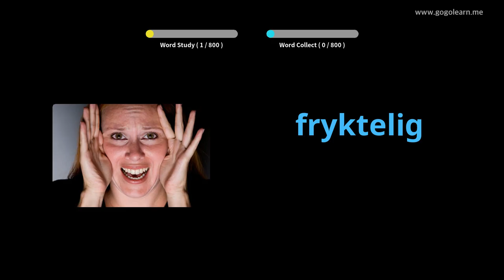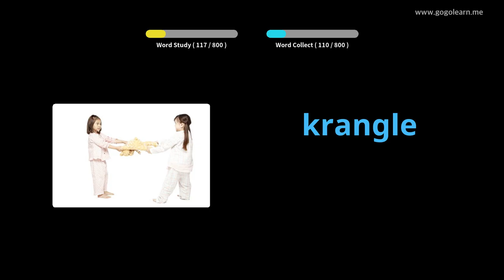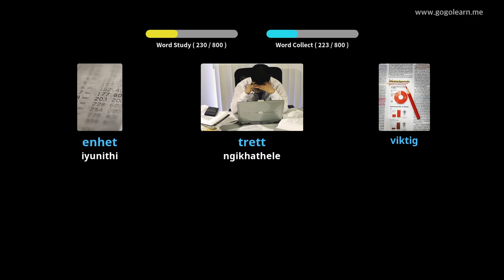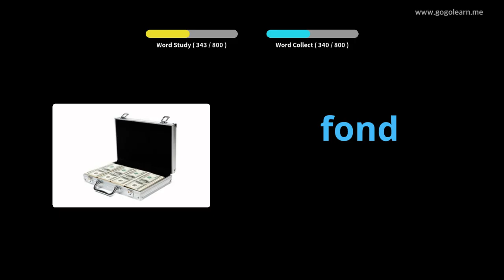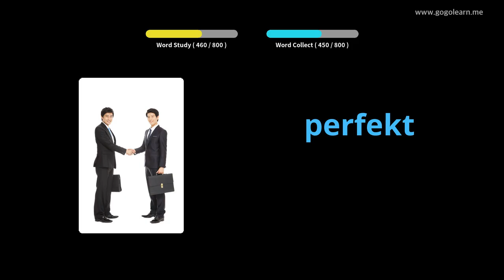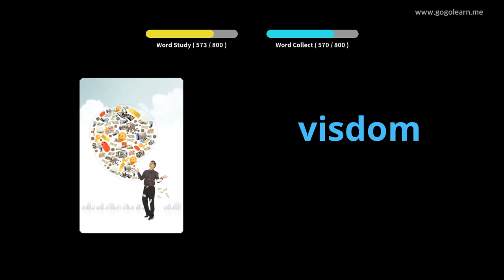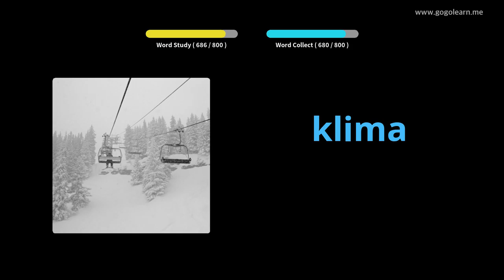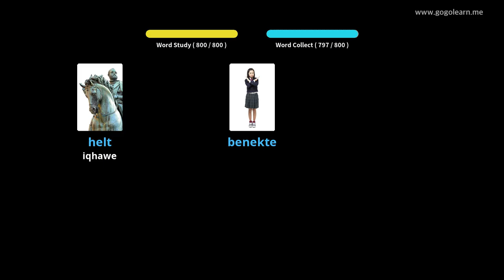Ukulalela Silulumagama KweNorway Lapho Ulele | Golearn